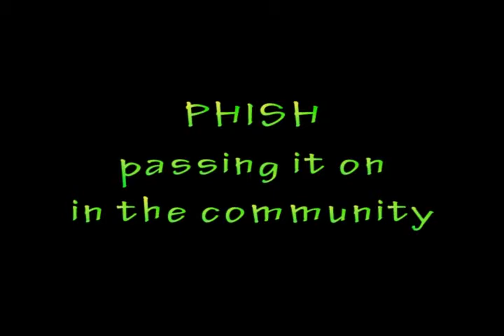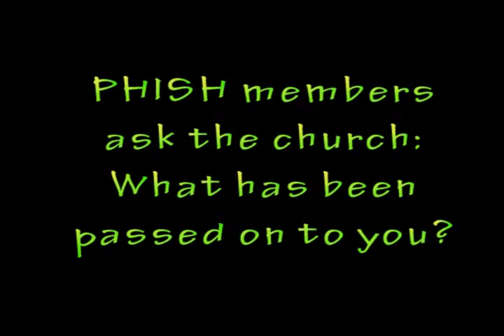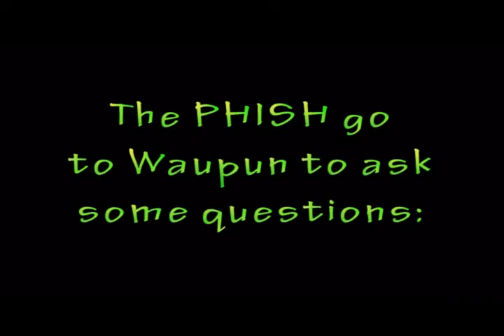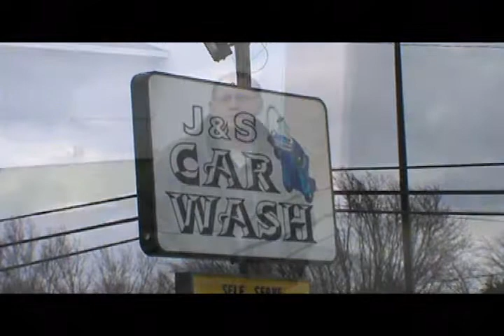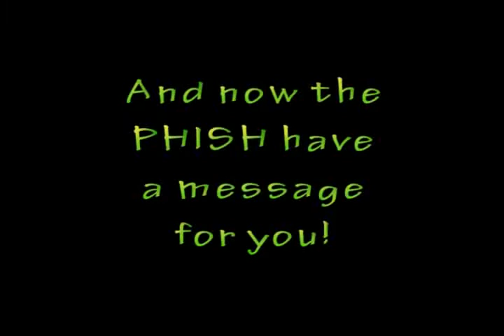Phish Pass it On